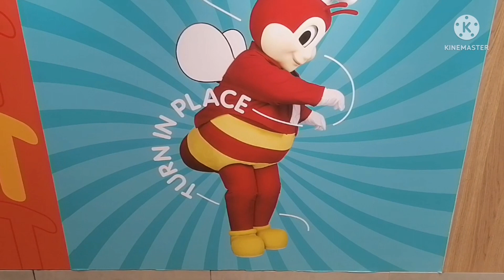Welcome to hk Janice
LUNCH AT =JOLLIBEE, WINDOW SHOPPING